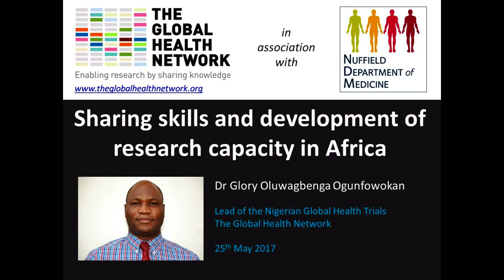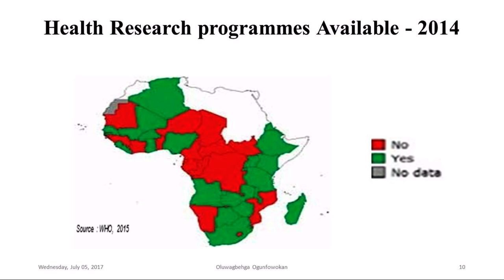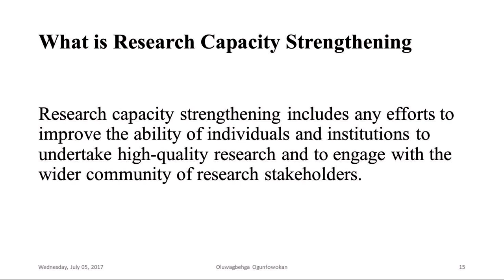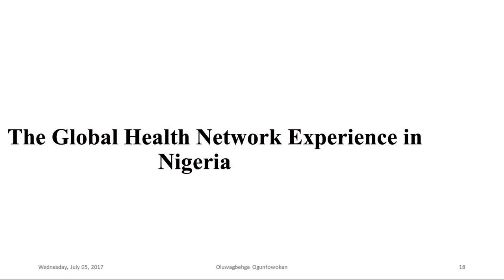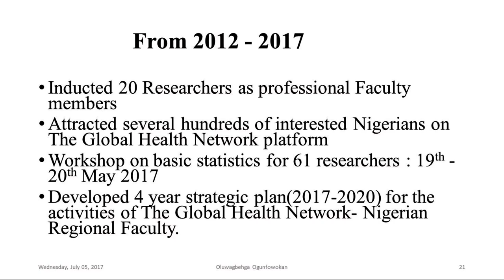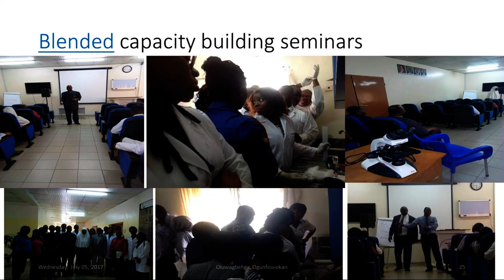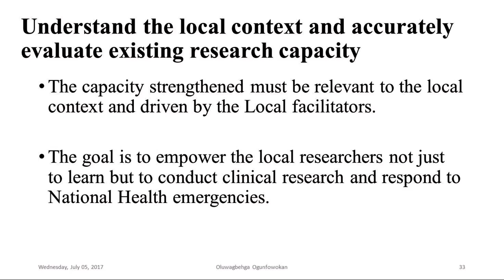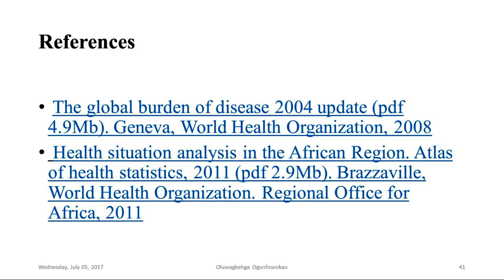Sharing skills and development of research capacity in Africa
Thursday 25th May 2017, Centre for Tropical Medicine and Global Health, University of Oxford

Dr Glory Oluwagbenga Ogunfowokan, Lead of the Global Health Trials Nigerian Faculty, will discuss the need to build research capacity in Africa and his experience in building research capacity in Nigeria through collaboration with The Global Health Network.

Dr Ogunfowokan is a family physician with special interest in Clinical Research in Tropical Diseases, especially Malaria. He is also a fellow of WHO-TDR in Clinical Research and Development, and physician with National Hospital Abuja Nigeria. As a WHO-TDR Tropical Disease Clinical Research and Development Fellow he was involved in  various stages of clinical research development, and he has a keen interest in capacity building in Nigeria.